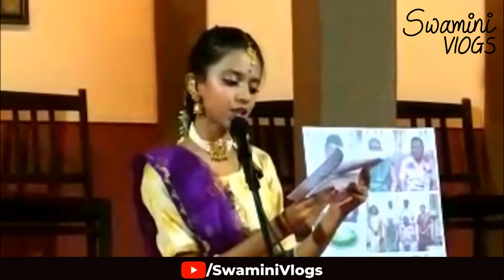ढेपेवाडा Series - ढेपेवाड्यात रंगली मैफिल | PART 2 | Dhepe Wada | SwaminiVlogs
Hello Everyone!

Today's Video : ढेपेवाडा Series - ढेपेवाड्यात रंगली मैफिल

Video Editing - Swamini Kulkarni